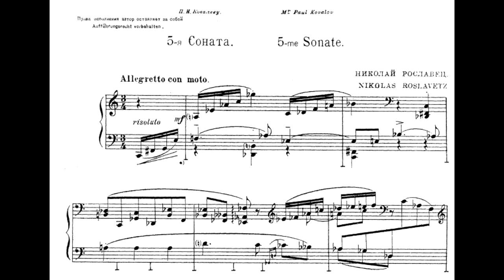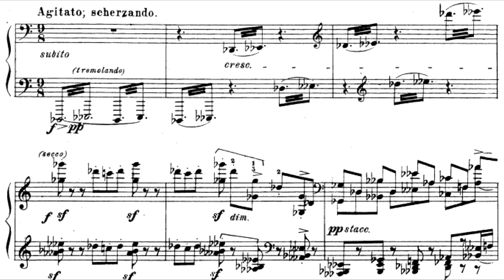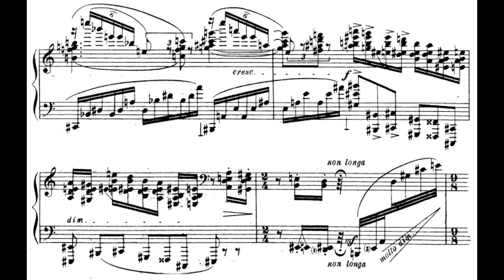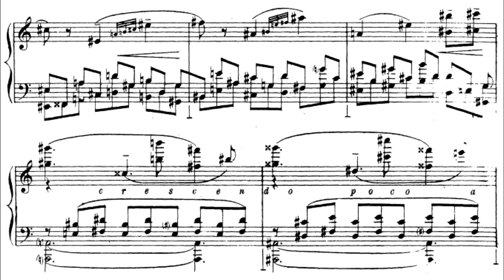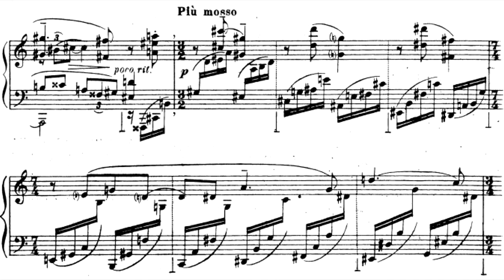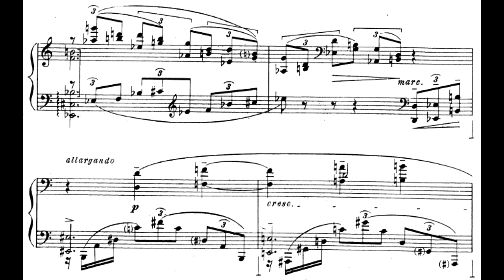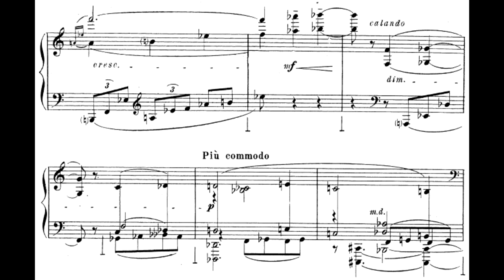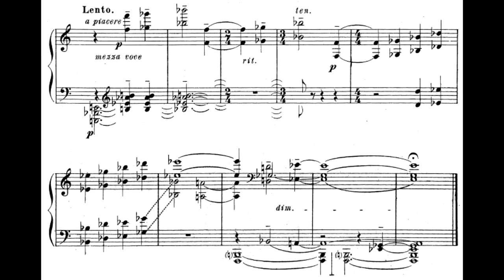Roslavets - Piano Sonata no.5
Nikolai Roslavets (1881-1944) - Piano Sonata no.5 (1923)

Natalia Pankova, piano